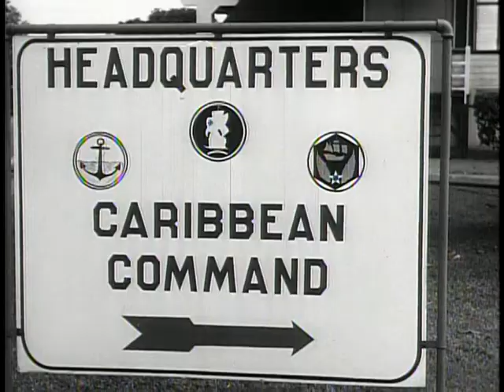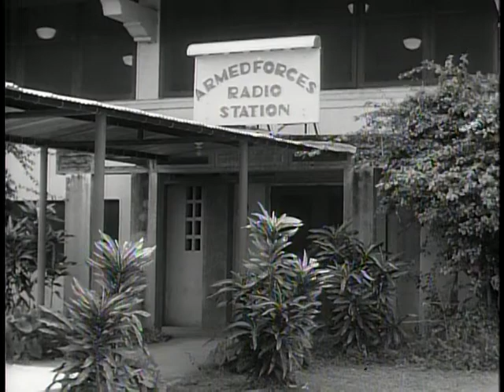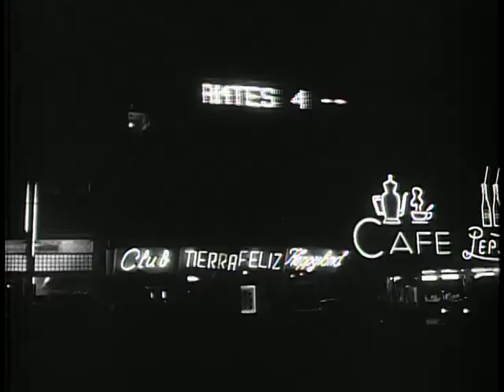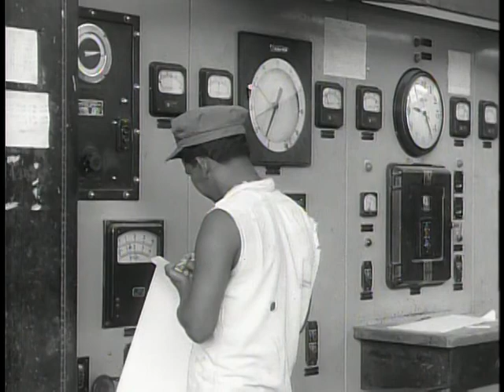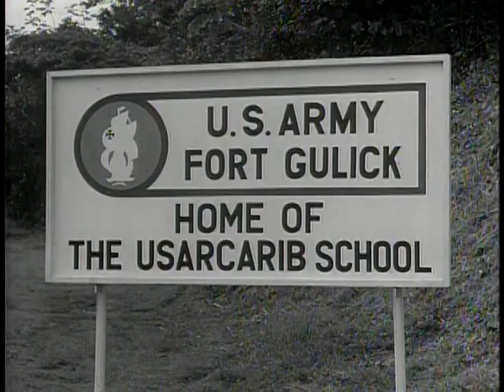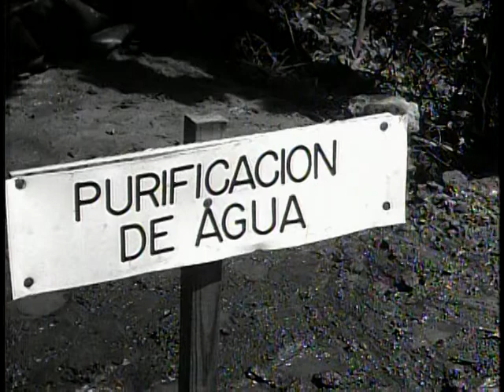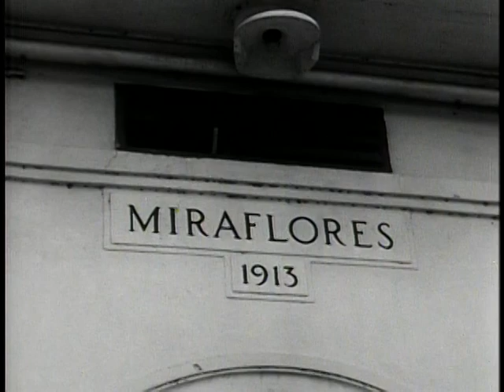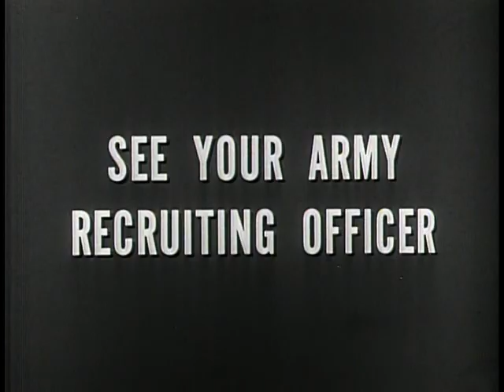Big Picture: Soldier in Panama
Big Picture: Soldier in Panama - National Archives and Records Administration   - ARC Identifier 2569553 / Local Identifier 111-TV-283 - DVD copied by Katie Filbert. Department of Defense. Department of the Army. Office of the Deputy Chief of Staff for Operations. U.S. Army Audiovisual Center. (ca. 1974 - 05/15/1984). Protecting the Panama Canal has for many years been a vital mission of the United States Army. This is the story about the men on duty in Panama -- one of the Western Hemisphere's most critical defense areas.  Viewers will see some of the more unusual aspects of life in Panama. THE BIG PICTURE camera will cover many varied scenes in this tiny republic which is about the size of the State of Maine. From the new university near Panama City the camera travels to the ruins of the Church of San Domingo. It is here that the exploits of the buccaneer Sir Henry Morgan are recalled. Among the many interesting people that the soldier in Panama sees in his travels, are the Montunos, whose villages are in the interior. As one of our country's most important outposts, indispensable to our defenses and to the collective security of the Americas, the Panama Canal must be kept open and operating. This is the mission of the United States forces shown in this program; the mission of the "Soldier in Panama."